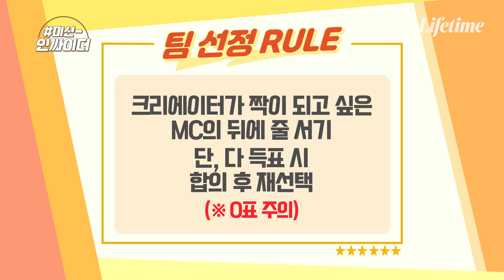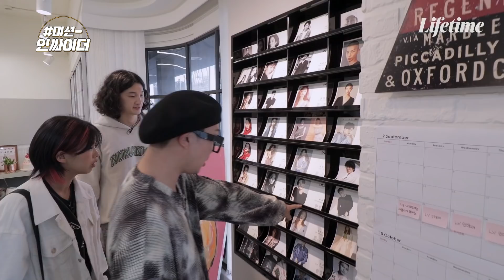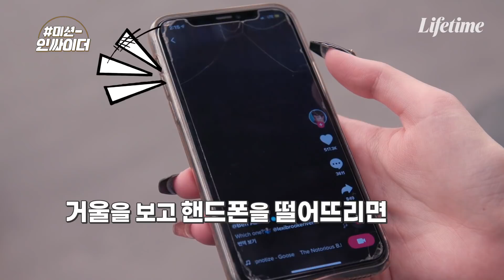속보) 하하, 아이키X차루하 한테 등지다..?ㅋㅋㅋㅋ 인싸들의 첫 미션🔥 [미션인싸이더] EP.2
처음부터 삐걱거리는 팀 나누기..?
3MC와 4틱톡커의 첫 미션! 전쟁을 시작한다✨

하하, 배윤영, 레디
그리고 프로틱톡커 리나대장님, 김스테파니헤리, 아이키, 차루하까지
자칭타칭 인싸 3MC와 틱톡 크리에이터가 함께하는 틱톡 인싸 미션 챌린지🔥

‘미션인싸이더'는 매주 목요일 저녁 9시에 옵니다🤟